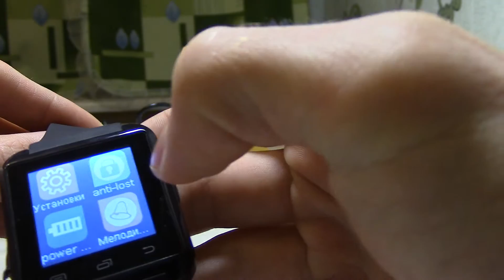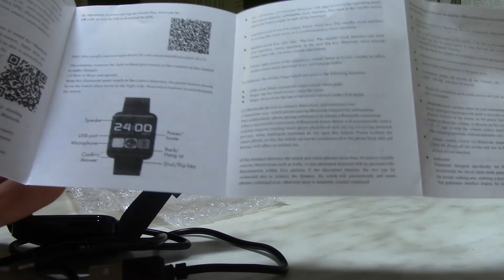Умные часы Smart Watch U8 GT08 DZ09 GV18 M26. Смарт часы Алиэкспресс.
Умные часы с Алиэкспресс Smart Watch U8 GT08 DZ09 GV18 M26. Небольшой обзор функций часов с Аликспресс. Плохое качество умных часов из Китая и очень сильно урезанные функции, много функций не работает.